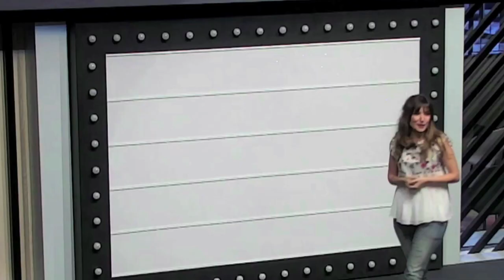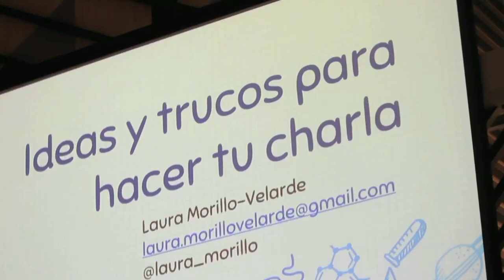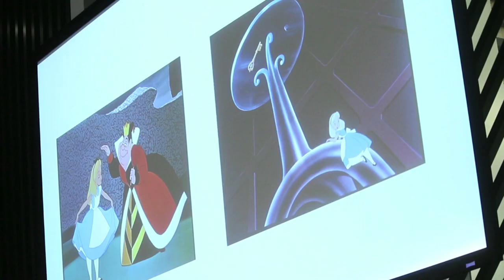Tech Shessions - Vídeo resumen